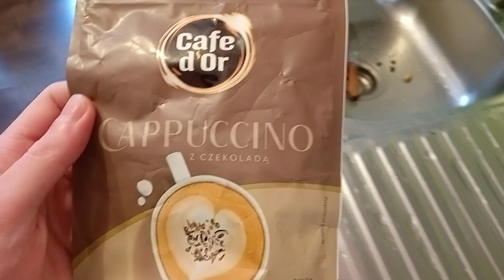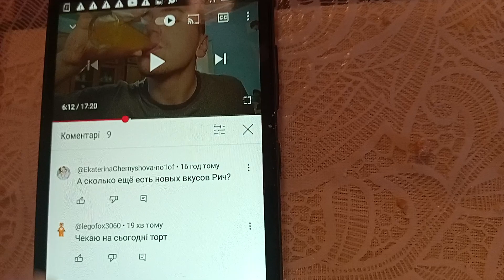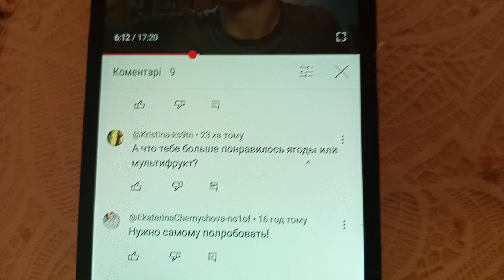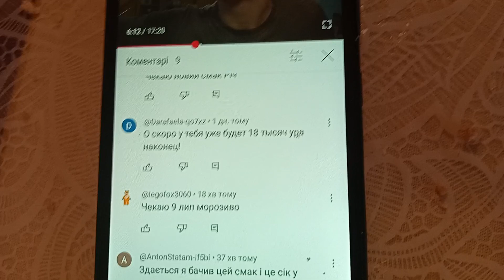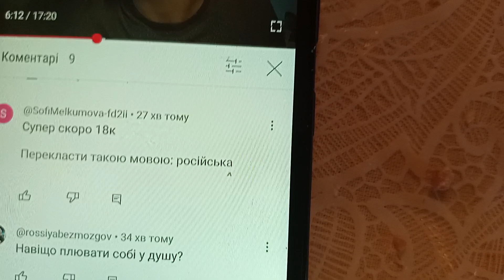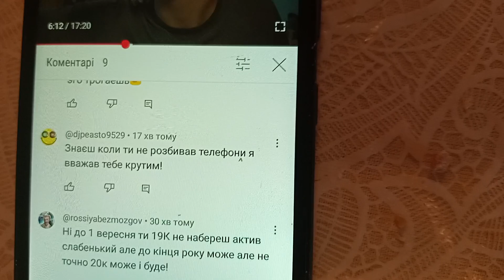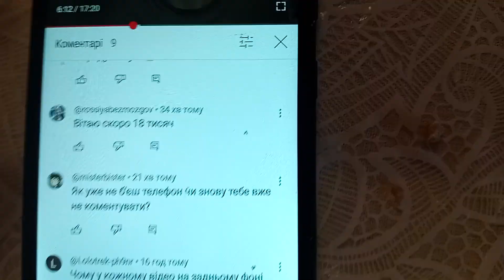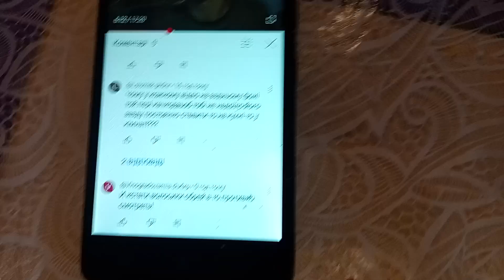Їм Торт Молочний З Горіхами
Сьогодні я буду їсти торт Молочний з горіхами
Приєднуйся до моїх соц мереж:
Інстаграм - denisfriendly
Тік Ток - thedenisfriendly
Дотримуйтесь правил поведінки у коментарях не пропагандуйте нічого, не вживайте поганих слів, не говоріть про політику і те, що не стосується відео усім Приємного Перегляду!